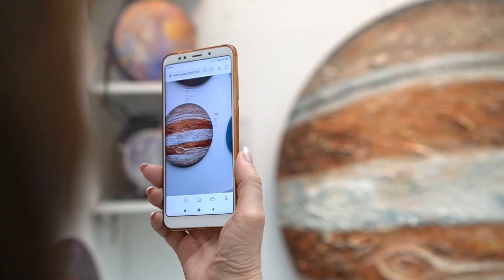ARTRUSSIAFAIR 2022 ANNA BO художник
ARTRUSSIAFAIR 2022
ANNA BO  художник на выставке Артраша фейр Art Russia Fair
Москва Гостиный двор

annabo.ru

Artist @annabo.ru
Partner @elpaso_studio @mbmbilliardi
AR designer @goanaft_ar
AR Sound-designer @zhokov
Video by @stefani_ya